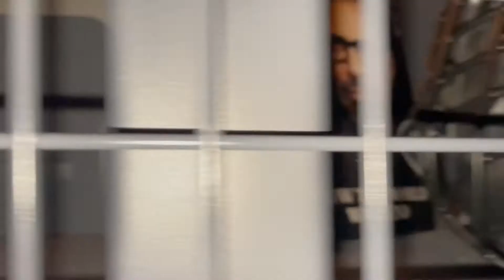Velocicoaster Review: Worlds Best roller coaster? Universals Islands of Adventure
Wassup guys! Todays I will be reviewing Velocicoaster! This is now my personal favorite roller coaster, and I will tell you why in this video. Velocicoaster opened on June 10th of 2021 and is often said to be one of the worlds best roller coasters.

Stats:
4,700 feet of track
155 feet tall
70 MPH
4 inversions

Thanks to Universal for the POV in this video!